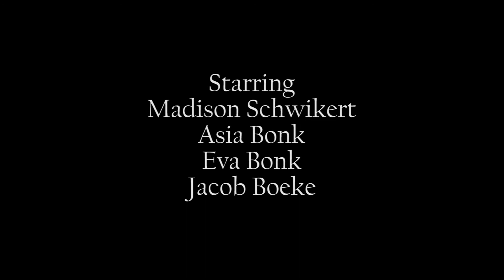Senseless Violence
Shot this for fun with the Bonk girls. :)
Directed by Eva Bonk
Starring Madison Schwikert, Asia Bonk, Eva Bonk, and Jacob Boeke